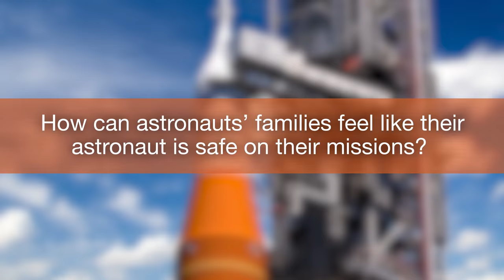Rocket Science in 60 Seconds: NASA’s New Deep-Space Exploration Rocket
Rocket Science in 60 Seconds gives you an inside look at work being done at NASA to explore deep space like never before. In this episode, NASA astronaut Butch Wilmore gives you the scoop on NASA’s Space Launch System, the only rocket powerful enough to send Orion and astronauts on missions beyond the Moon. From safety to testing to the uniqueness of the SLS rocket, Butch explains why SLS is essential to human space exploration.

For more information about SLS, visit nasa.gov/sls.

Credit: NASA's Marshall Space Flight Center